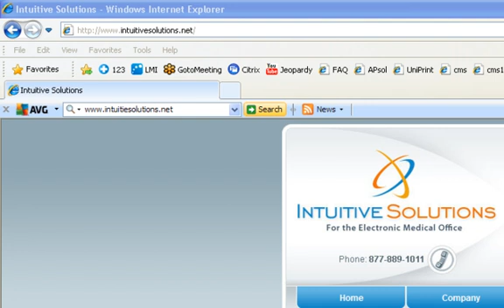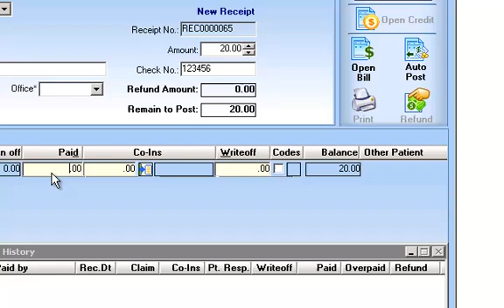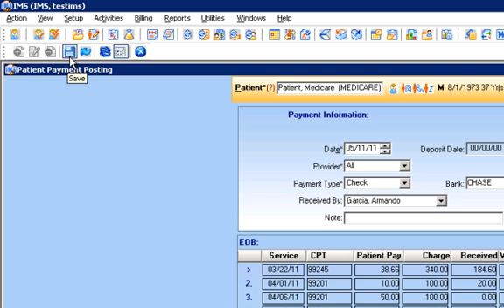SuiteMed Patient Payment Posting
How to Post a Patient Payment Posting